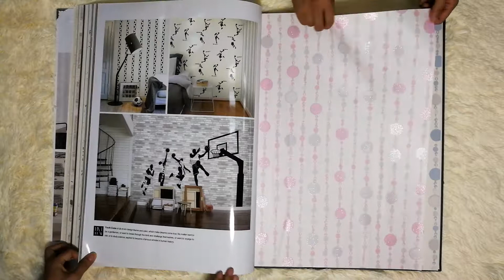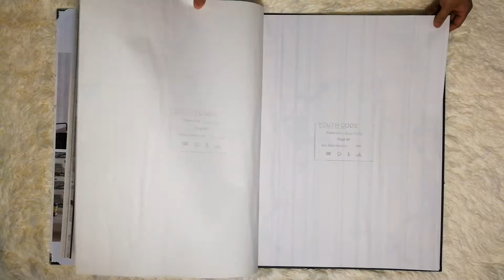PVC wallpapers for teens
These designs are size 0.53*10m for teens
good designs with eco=environment

Shunmei Wallpaper Factory is a professional manufacturer in China for more than 10 years.

Mainly: PVC Wallpaper, Non Woven Wallpaper
Size: 0.53*10m, 0.70*10m, 1.06*10m, 1.06*15.6m
Style: 3D, Modern, Classic, Damask, Flower, Children etc.

Call us to get samples and catalogs.